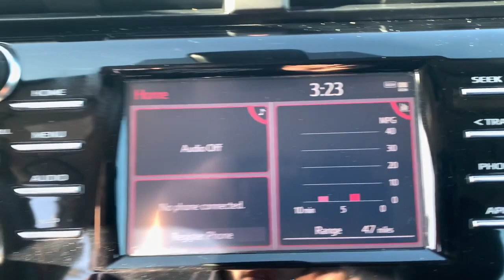2020 Toyota Camry Fayetteville, Hope Mills, Fort Bragg, Lumberton, Florence SC KLU947070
Wind Chill Pearl Used 2020 Toyota Camry SE available in Lumberton, North Carolina at Lumberton Kia. Servicing the Lumberton, Fayetteville, Hope Mills, Fort Bragg & Florence, SC area.

#{MAKE}
#{MODEL}
2020 Toyota Camry SE - Stock#: KLU947070

Lumberton Kia
5035 Dawn Drive

Black Cloth, ABS brakes, Active Cruise Control, Alloy wheels, Electronic Stability Control, Illuminated entry, Low tire pressure warning, Remote keyless entry, Traction control. Priced below KBB Fair Purchase Price!**QUALITY PRE-OWNED** Save huge $$$ while getting a great pre-owned vehicle. Lumberton Kia believes in selling quality pre-owned vehicles at affordable pricing. All of our vehicles go through a pre-owned quality check before we sell them to you. Buy with confidence from Lumberton Kia!!!**MARKET BASED PRICING** Lumberton Kia prices all of our pre-owned vehicles according to the market. We scan over 10,000 websites every 30 minutes for similar vehicles within 250 miles of our location. This allows us to price our quality vehicles below the market value. A great vehicle at an amazing price, BUY WITH CONFIDENCE!!!